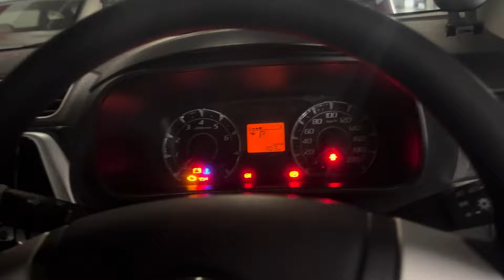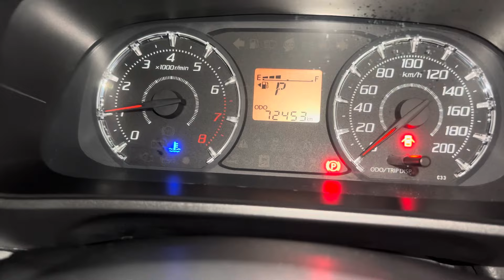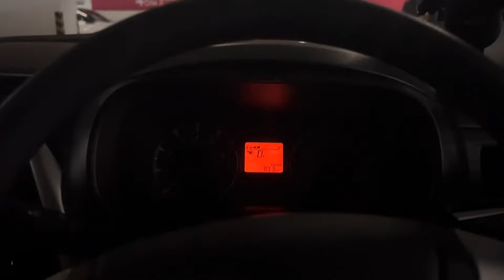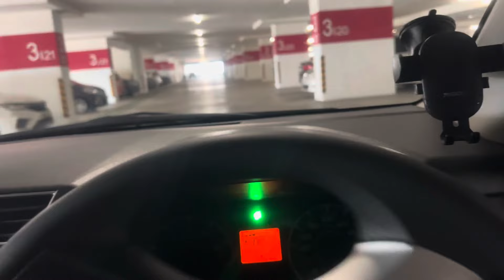Tips Jaga Gearbox Bezza | Perodua Bezza 1.0